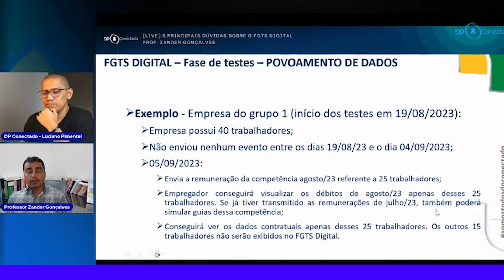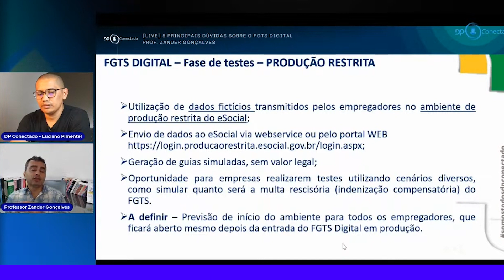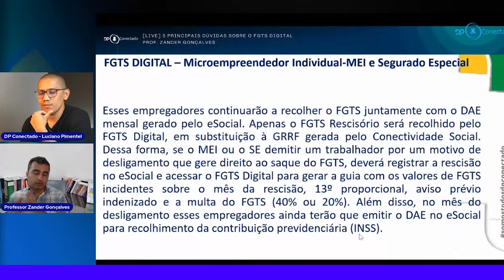AMBIENTE DE PRODUÇÃO RESTRITA |UTILIZAÇÃO DE DADOS FICTÍCIOS NO ESOCIAL| FGTS DIGITAL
💎Estão abertas as inscrições para o *Curso intensivo: FGTS DIGITAL na Prática*

💡O DP Conectado vai preparar os profissionais de Departamento Pessoal, RH e Contadores para o início da obrigatoriedade do FGTS Digital.
🚀 *O que é o Curso FGTS na Prática?*
É um treinamento intensivo ao vivo para quem quer se preparar para a implantação do FGTS Digital.
🧮  *Como será?*
O curso será AO VIVO nos dias 04 e 05 de outubro na plataforma ZOOM das 19h30-21h30

*Conteúdo Programático*
✅Introdução
✅Atualizações
✅Cronograma de Implantação
✅ O que é a fase de testes - Produção Limitada ?
✅ Utilização de Dados do eSocial
✅ FGTS DIGITAL X SEFIP

*Na prática*
✅Portal de Conteúdos
✅Acesso ao portal
✅Cadastro do Empregador
✅Cadastro de Procurações
✅Consultas do Empregador
✅Central de Mensagens
✅ Suporte aos Empregadores
✅Gestão de Guias
✅Remuneração para fins Rescisórios
✅Parcelamento de Débitos
✅Certidão de Regularidade

*Você terá acesso:*
✔️ Curso ao vivo no ZOOM
✔️ Material de Apoio
✔️ Certificado de Participação de 5h
🚀  *Bônus*
✔️Gravação do Curso por 90 dias
✔️Grupo no WhatsApp por 30 dias

*Instrutores:*
🪪Zander Gonçalves: Auditor-Fiscal do Trabalho. Membro das equipes de desenvolvimento do eSocial e FGTS Digital. @zanderprofessor
🪪Luciano Pimentel Consultor Trabalhista @lucianopimentelp

E tudo isso *Por apenas* 12x de R$ 19,70 (cartão) ou R$ 197,00 à vista (PIX)

Equipe DP Conectado